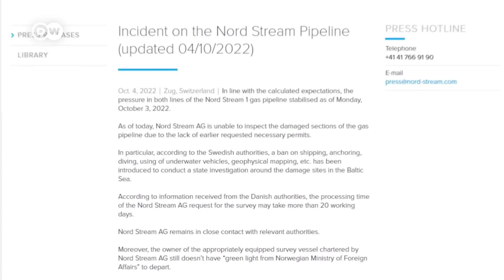Чем нефтяные санкции опасны для России и ЕС и почему не расследуют аварию на "Северном потоке"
Европейский Союз 5 октября согласовал новые санкции против России, ключевым элементом которых является так называемый "потолок цен" на российскую нефть. По идее, это должно остановить Москву в ее попытках захвата украинской территории. Каким образом эти нефтяные санкции ЕС должны "нейтрализовать" агрессию России? Чем вызвано внезапное решение ОПЕК+ о сокращении добычи нефти? Каким может быть санкционный ответ Москвы? Все подробности и комментарии по 8-му европейскому санкционному пакету.